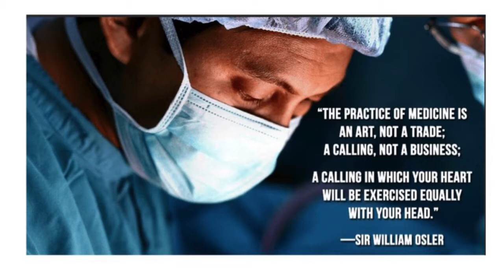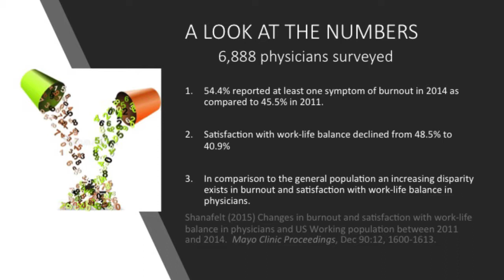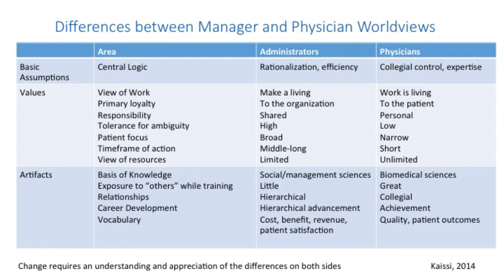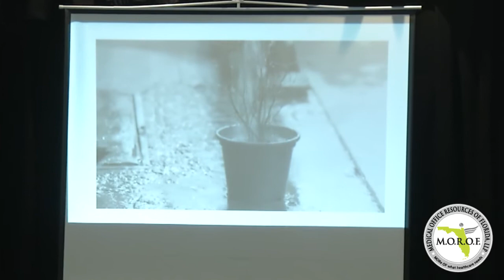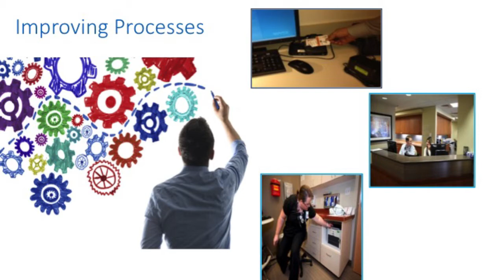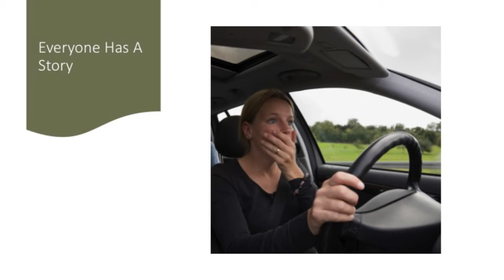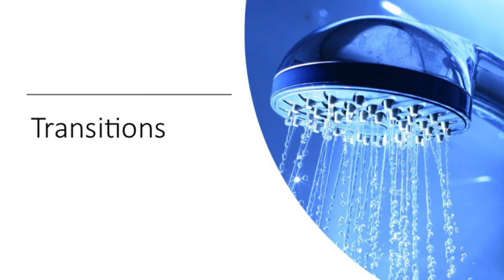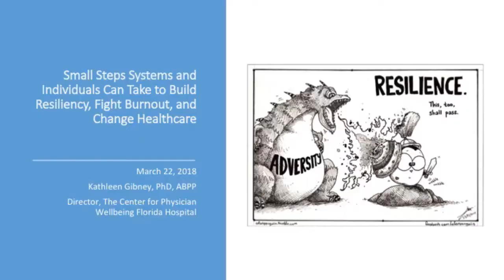A New Look The Serious Problem of Physician Burnout 3-22-18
Kathy Gibney, Director of Physician Support Services of Florida Hospital will help us understand why physicians and other providers of direct care are experiencing burnout at epidemic rates and patients are beginning to feel the repercussions of physician exhaustion and disengagement. There is new research that is calling on systems to make changes in how care is being delivered and how physicians are being measured.  The recommendations are being implemented and measured and will hopefully inform best practices.  At the same time, physicians need resources to maintain their own health while the system learns to adjust.